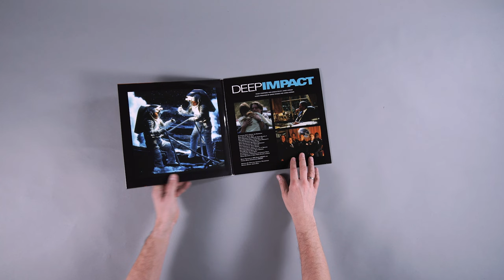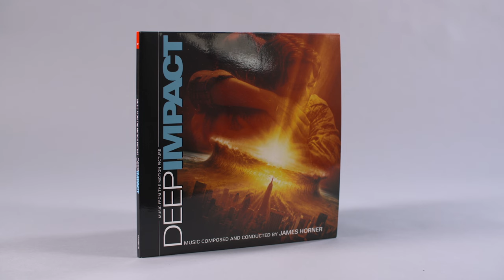Vinyl Unboxing: James Horner - Deep Impact - Music from the Motion Picture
Unboxing Vinyl – James Horner – Deep Impact – Music from the Motion Picture

ABOUT DEEP IMPACT
Deep Impact tells the story of a comet being discovered to be on a collision course with Earth. As doomsday nears, the human race prepare for the worst by electing 1000 people randomly to save the world.
The soundtrack features music composed and conducted by James Horner who was known for the integration of choral and electronic elements, and for his frequent use of motifs associated with Celtic music. The movie stars Robert Duvall, Téa Leoni, Elijah Wood, Vanessa Redgrave, Maximilian Schell, Morgen Freeman and was directed by Mimi Leder. From Paramound Pictures, DreamWork Pictures, The Manhattan Project and Zanuck/Brown Productions.

ABOUT JAMES HORNER
James Newton Howard is an eight time Oscar nominee and one of the industry’s most versatile and in-demand composers. Credited with over 140 motion picture and television scores, Howard’s success reflects the experiences of a rich musical past. Beginning his classical training as a pianist at age four, it was his early work in the pop/rock arena that allowed him to hone his talents as a musician, arranger, songwriter and producer with some of pop’s biggest names including Elton John, Crosby, Stills & Nash, Barbra Streisand, Rod Stewart, Bob Seger, Chicago, Toto and Chaka Khan among many others. When he was offered his first film, Head Office in 1985, he knew he had found his calling. Howard’s long list of credits include both Fantastic Beasts films, all four installments of The Hunger Games, Maleficent, The Dark Knight (for which he won the 2009 Grammy Award along with Hans Zimmer), I Am Legend, Blood Diamond, King Kong, Batman Begins, Signs, The Sixth Sense and Pretty Woman.

In the background of the video you can hear Tina Guo playing Theme (From "Cocoon") from the album James Horner - The Classics.

DEEP IMPTACT (MUSIC FROM THE MOTION PICTURE) TRACKLISTING
1. A Distant Discovery - Instrumental
2. Crucial Rendezvouz - Instrumental
3. Our Best Hope - Instrumental
4. The Comet's Sunrise - Instrumental
5. A National Lottery - Instrumental
6. The Wedding - Instrumental
7. The Long Return Home - Instrumental
8. Sad News - Instrumental
9. Leo's Decision - Instrumental
10. The President's Speech - Instrumental